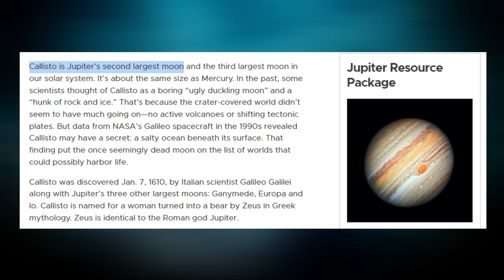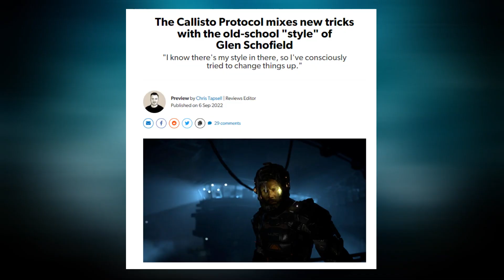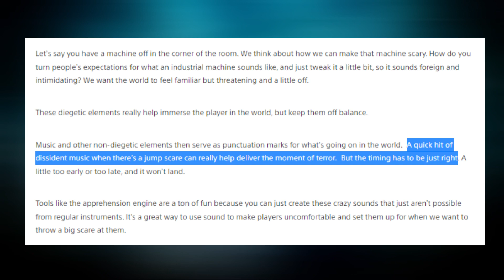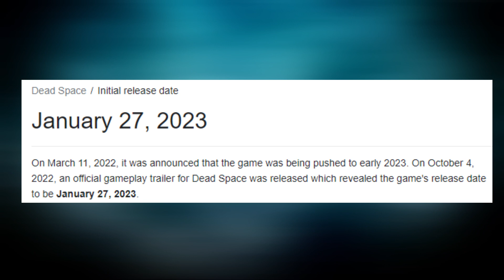The Callisto Protocol mixes new tricks with the old-school Dead Space | Callisto Protocol Gameplay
The Callisto Protocol showed some gameplay to the public for the first time at Gamescom this year, with about three minutes of footage highlighting a bit of combat, a bit of stealth, and a slip-n-slide finish that ends with a bit of a crunch. Behind closed doors at the show, however, we saw a much longer version - albeit with the same stomach-churning finale - and had time to speak with the game's director and studio head Glen Schofield.

Things begin with a jump - a scare as you open a door that then leads into a bit of one-on-one combat with one of The Callisto Protocol's more standard enemies. The twist here is that enemies in The Callisto Protocol can mutate. After you engage them in combat some tentacles will start spurting out of their torso. Shooting or otherwise battering them in the tentacles will put them down faster, the mutation acting as a kind of weak spot, but miss your fairly short window and those enemies will evolve, gruesomely, into much more resilient, aggressive opposition. Dodging becomes important - there was a lot of ducking, diving, dipping and dodging in this demo - while you club away at them with a kind of riot baton in melee, although if more than one mutated enemy starts coming at you, you'll struggle